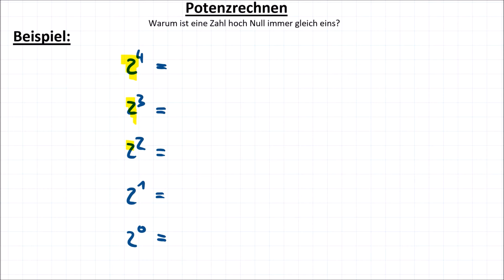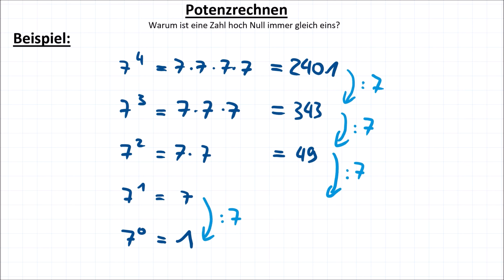Warum jede Zahl hoch Null 1 ergibt – Potenzrechnen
In diesem Video erkläre ich Dir, warum jede Zahl hoch Null gleich 1 ist.